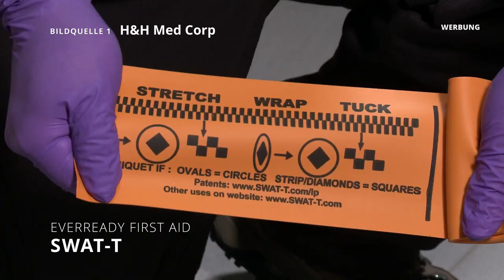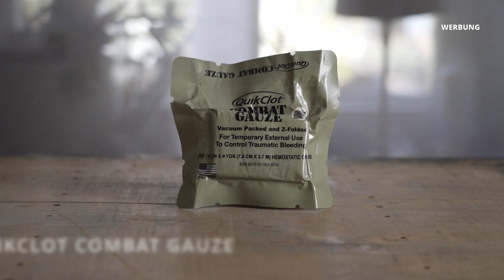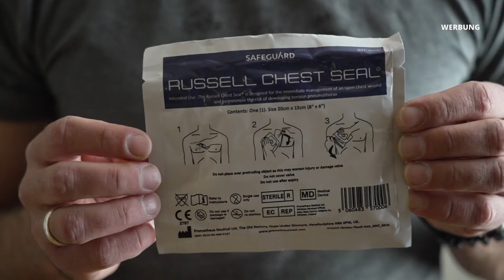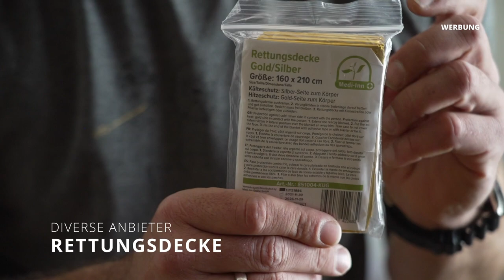Erste Hilfe: IFAK / TRAUMA KIT - Nutzen, Inhalt und Einsatz (auf Deutsch)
Individuelle First Aid Kits oder IFAK oder Trauma Packs sind unerlässlich in der erweiterten Erste Hilfe. Combat Application Tourniquet (CAT), ChestSeal und Co. ermöglichen die Versorgung von extremen Blutungen, schweren traumatischen Verletzungen und taktischen Verwundungsmustern. Im Video wird der Inhalt eines IFAKs / Trauma Kits vorgestellt.

Informationen zu unseren Kursen und Trainings findet Ihr und auf Instagram

Ihr unterstützt dadurch gleichzeitig den EarthTrail Kanal, da wir eine anteilige Provision erhalten. Der Kaufpreis für Euch bleibt gleich. Den Cookies müsst Ihr jedoch zustimmen, sonst lässt sich Euer Einkauf nicht dem Kanal zuordnen.

Kapitel:
00:00 ... Einstieg und Intro
00:16 ... Überblick IFAK
02:20 ... Hinweise / Disclaimer
05:15 ... Tasmanian Tiger IFAK Pouch VL
05:52 ... Nitril Einweghandschuhe
06:33 ... XSHEAR Heavy Duty Traumaschere
07:06 ... Combat Application Tourniquet (CAT), GEN 7
09:30 ... SWAT-T
10:21 ... QuikClot Combat Gauze
12:35 ... Emergency Bandage / Israeli Bandage
13:58 ... Necklite HWS Stützkragen
16:00 ... Beatmungsmasken
17:38 ... Russell Chest Seal
20:42 ... TPAK Dekompressionsnadel
23:38 ... Rettungsdecke
25:16 ... Abschließende Hinweise

Studien:
- Altamirano et al. (2015): "Role of the Windlass in Improvised Tourniquet Use on a Manikin Hemorrhage Model"
- Kheirabadi et al. (2017): "Do vented chest seals differ in efficacy? An experimental evaluation using a swine hemopneumothorax model"
- Arnaud et al. (2016): "Adherence Evaluation of Vented Chest Seals in a Swine Skin model"

Musik und Video-Footage von Storyblocks.